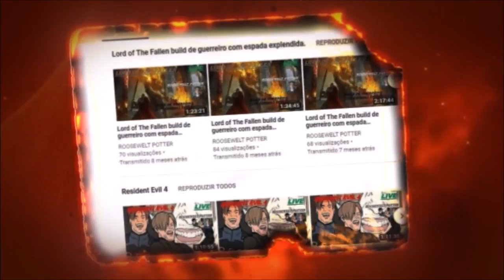Dark Souls 3 personagens de terror A Freira vs Armadura de Matador de Dragão